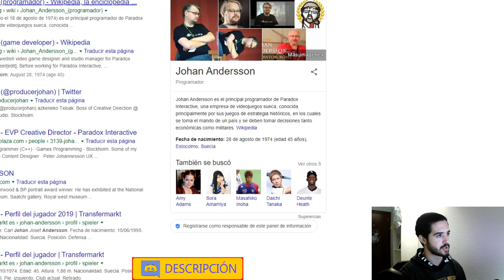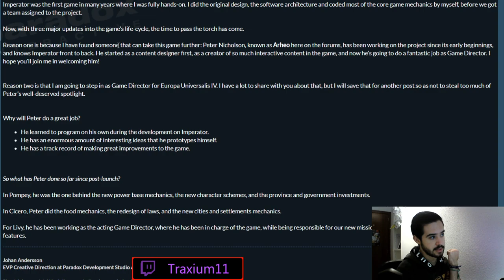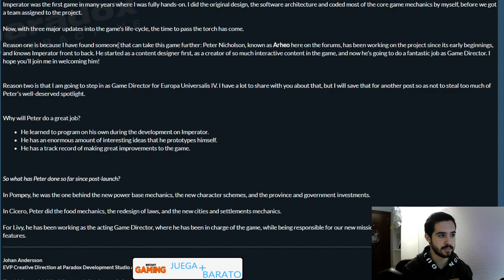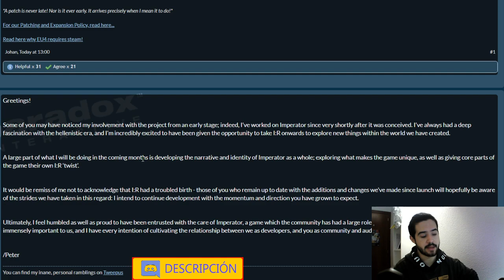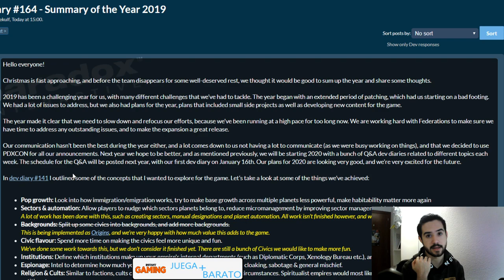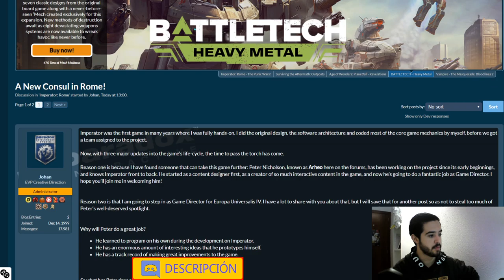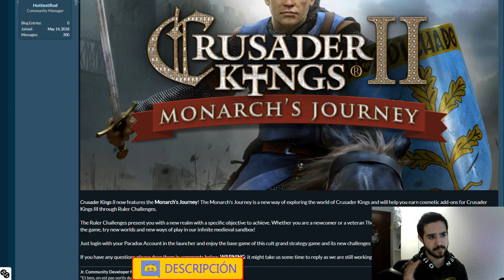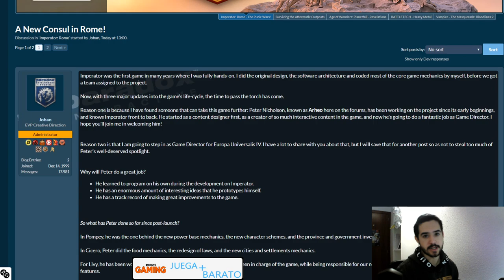JOHAN ES EL NUEVO DIRECTOR DE EUROPA UNIVERSALIS 4